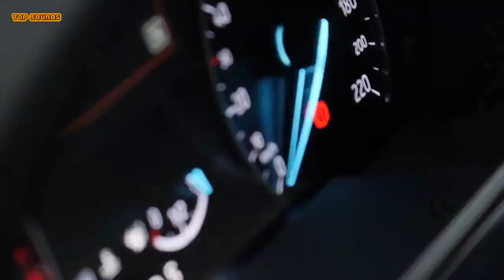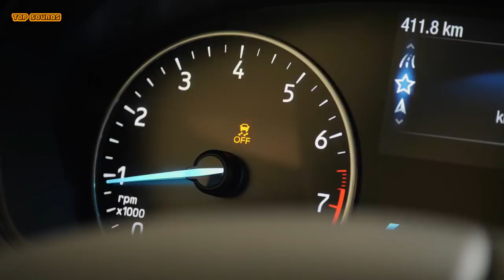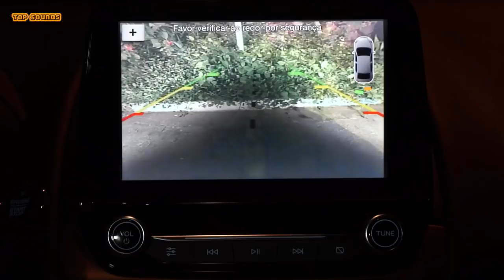Ford EcoSport Storm - Preço, motorização, exterior & Interior (Top Sounds) | Top Carros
O EcoSport ganhou uma nova e inédita configuração com apelo off-road exclusivo. A novidade chega para ajudar impulsionar as vendas do SUV compacto no mercado brasileiro, oferecendo visual bastante atraente, tração 4×4 e motor 2.0 flex com 176 cv de potência, associada á nova transmissão automática de seis velocidades, com conversor de torque. A nova versão Storm custa R$ 99.990 e começa a ser vendida ainda este mês.

Canal Top Sounds 2018 Top Carros